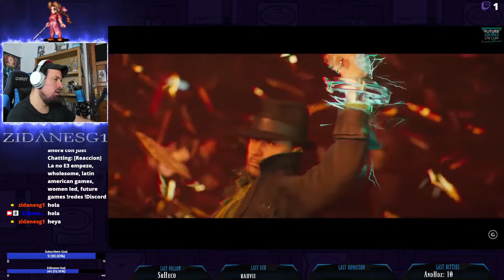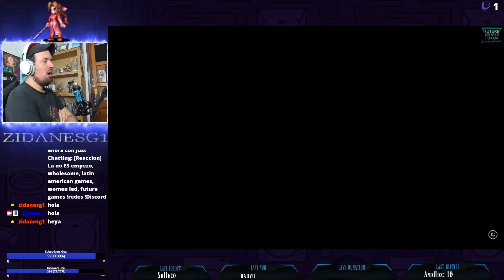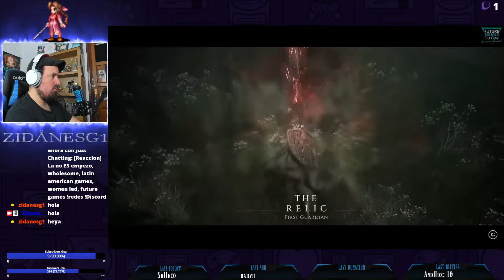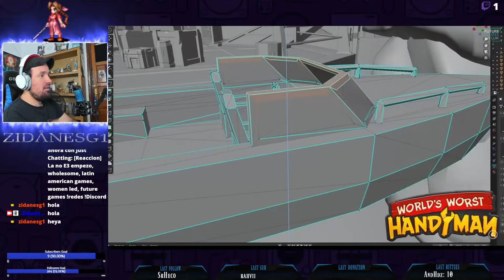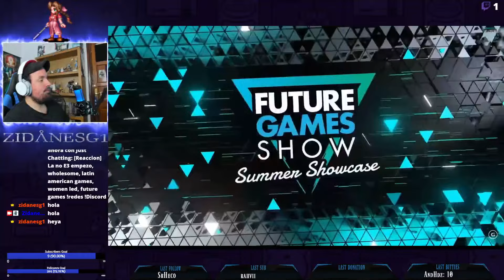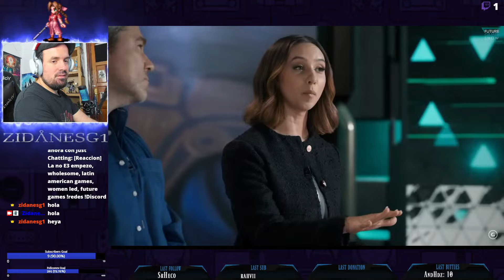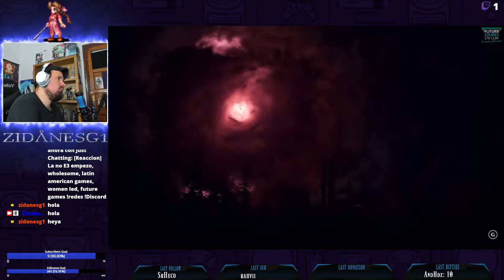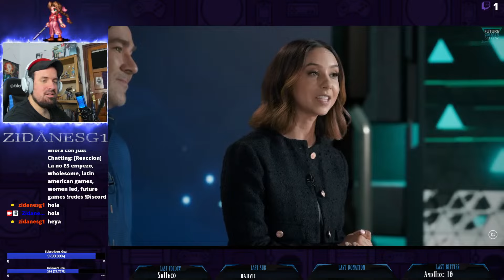[Reaccion] La no E3 empezo, future games show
LA no e3 de 2024 esta aca a ver que nos trae..

perdonen el sonido del show muy alto con respecto a mi voz.